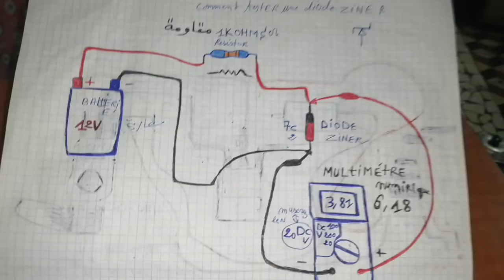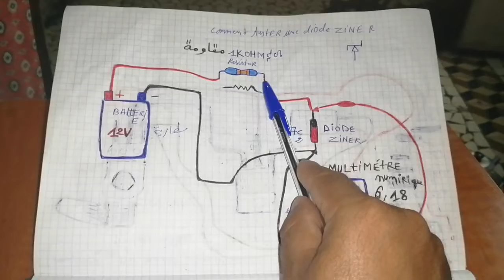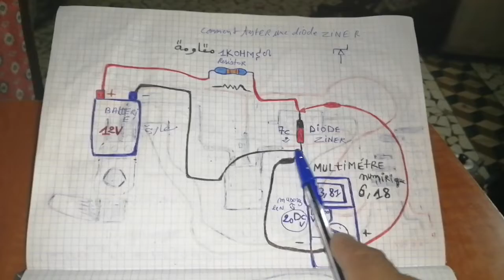comment tester une doide ziner